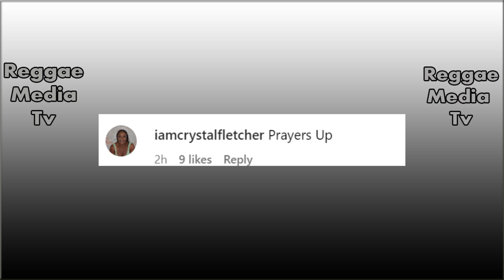Busy Signal Urged Vybz Kartel Afta Shebada Exposed This! Skeng Almost K!||ed Man On Stage |Valiant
Foota Hype reveal why Vybz Kartel change the name of his camp and talk Mavado clash

Sean Paul‘s 2016 song No Lie with English singer Dua Lipa surpassed 1 billion plays on Spotify on Friday (October 6).

This marks his first billion-play track as a lead artist on Spotify, and the fifth Jamaican-led song overall to hit this milestone on the platform.